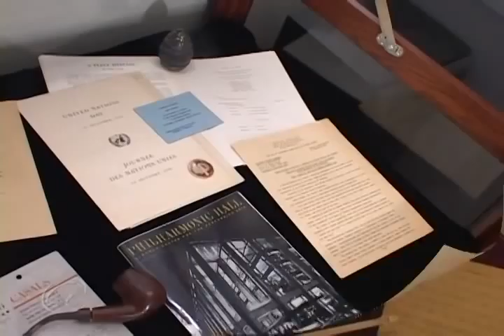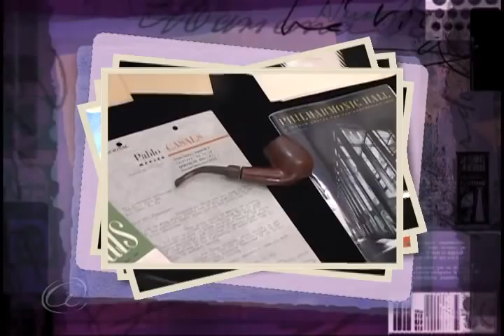Museo Casals en Puerto Rico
Autógrafo presenta una breve mirada al Museo Pablo Casals en Puerto Rico.

Para la historia completa de Pablo Casals y otros personajes de la historia de Puerto Rico, conéctate a